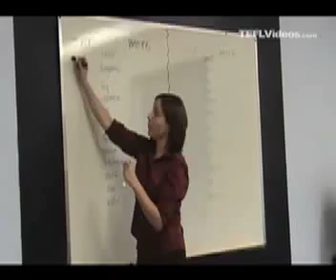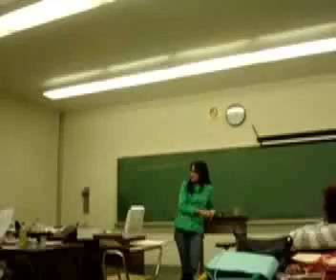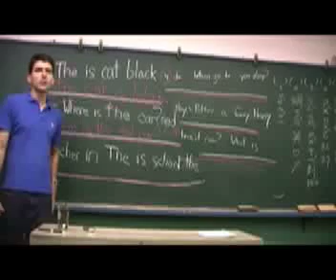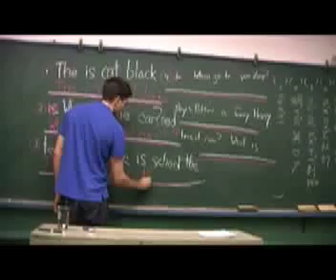ESL Struggles and Strategies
This self-created video identifies the struggles that face ELs today as well as effective teaching strategies that can be used to combat them. Enjoy!

Best,
L. Corio